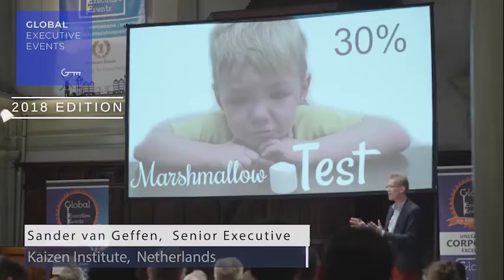Unleashing Operational Excellence 4th Edition - 2020